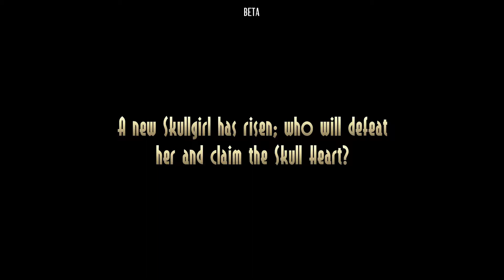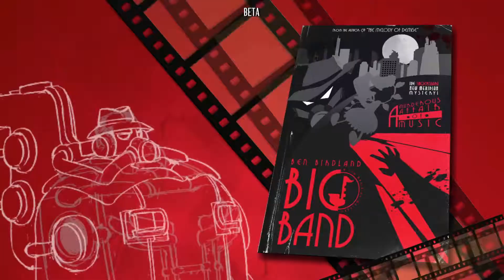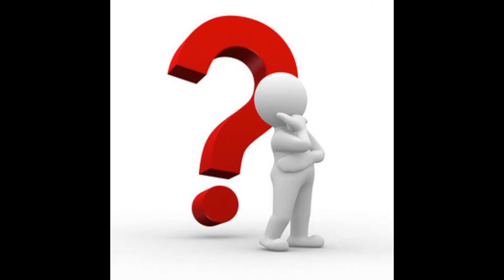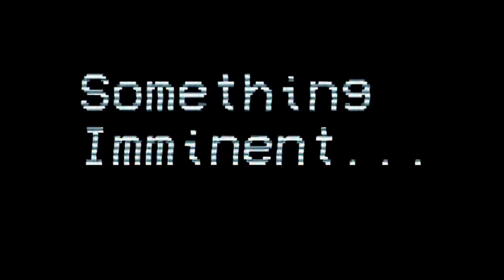Epic's Bday Bash Day 3: Skullgirls 2nd Encore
Original VOD date: 6/29/2022

Welp, we officially begin the 3rd and final day of Epic's Bday bash with his all time favorite game: Skullgirls 2nd Encore! For this tourney, (and cuz of the fact that it's his fucking birthday lmao), we have decided to actually play on the beta version of the game and legalize the newest character: Black Dahlia. With all that said, this has been a hype af Top 6 bracket so hope y'all enjoy ;)

Timestamps:

0:00 - Intro
14:44 - Winners Quarters: DNHG| YaBoiEpic (USA) vs ACP| ItsTaz (USA)
25:42 - Winners Quarters: CasualKnight (PUR) vs Hyggend (ARG)
40:44 - Winners Semis: TacoFL (CUB) vs DNHG| YaBoiEpic (USA)
51:29 - Winners Semis: Hyggend (ARG) vs Kobra (USA)
1:00:18 - Losers Quarters: CasualKnight (PUR) vs DNHG| YaBoiEpic (USA)
1:13:51 - Losers Quarters: ACP| ItsTaz (USA) vs Kobra (USA)
1:36:23 - Winners Quarters: Hyggend (ARG) vs TacoFL (CUB)
1:55:33 - Losers Semis: CasualKnight (PUR) vs ACP| ItsTaz (USA)
2:04:23 - Grand Finals: CasualKnight (PUR) (Losers) vs Hyggend (ARG) (Winners)
2:13:12 - Outro and other shenanigans lmao

Be sure to follow me and my shenanigans on Twitter